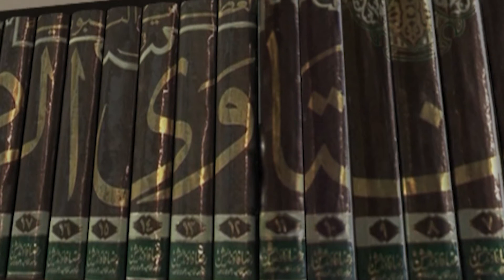Imam Ahmed Raza In The Field of Texonomy | Waseem Abbas Attari | Madani Channel English